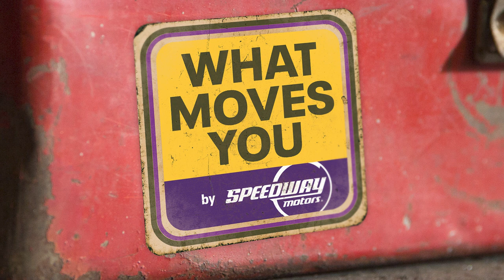The Making of Wheel Hub Stephen Kim & Robert McGaffin | 17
If you’ve opened an issue of Wheel Hub, you get it.

Stephen Kim and Robert McGaffin have created a publication dedicated to awakening the next generation of car fanatics. To do it, they give each build twenty immaculately crafted pages, just as carefully arranged and captured as the builds themselves.

In an age when the words “print is dead” are heard more often than not, Stephen and Robert have created an incredible print publication. And it’s working.

In this episode of What Moves You, a Speedway Motors podcast, we talk about what it takes to capture and launch such an ambitious project.